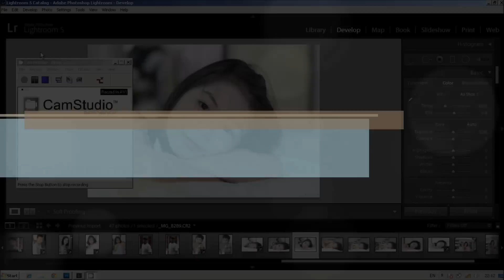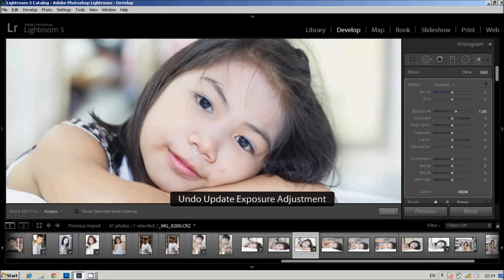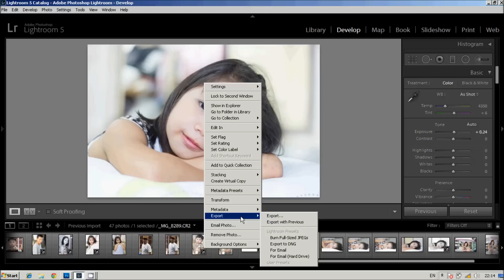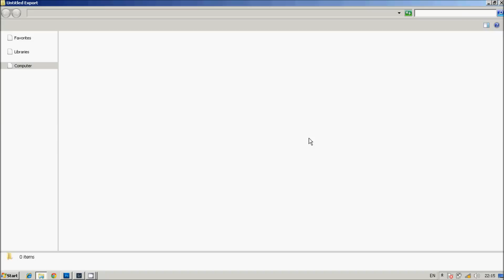LR.3 สอน Lightroom : การใช้เครื่องมือ Adjustment Brush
วีดีโอแนะนำการใช้โปรแกรม Photoshop Lightroom : การใช้เครื่องมือ Adjustment Brush เพื่อเพิ่มความสว่างให้กับภาพและพื้นหลังของภาพ